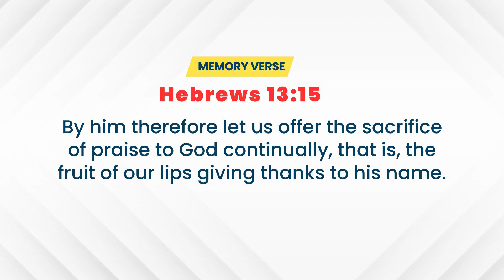Open Heaven Daily Devotional || VERY EASY PRAYERS I || October 2nd, 2024